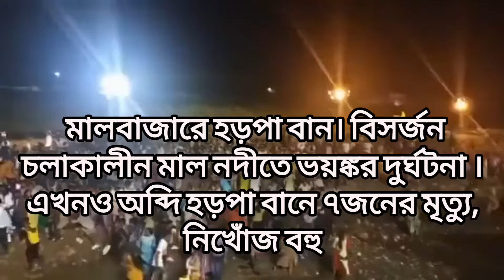মালবাজার দুর্ঘটনা || Malbazar Incident || Durgapuja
মালবাজার দুর্ঘটনা || Malbazar Incident || Durgapuja 05/10/2022

আলিপুর আবহাওয়ার খবর

Analysis and Forecasting of Weather